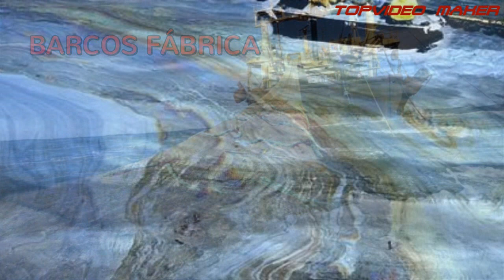CRIATURA DE 15 METROS APARECIÓ EN UNA REMOTA ISLA DE INDONESIA - TOPVIDEO MAKER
CANAL NUEVO
Y MIL COSAS MÁS

GRACIAS!